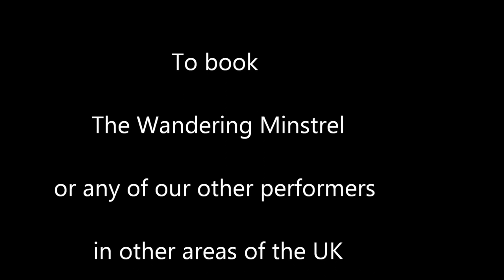Katie 18th birthday - Real Singing Telegrams UK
Real singing telegram UK,  by The Wandering Minstrel of
Here he is surprising Katie on her 18th Birthday in The Hillsborough club in sheffield.
The Minstrel sings a special song all about her and presents her with a full band production audio CD of the very song.